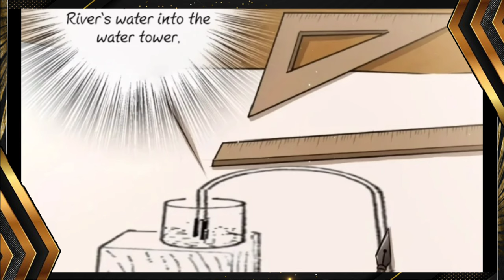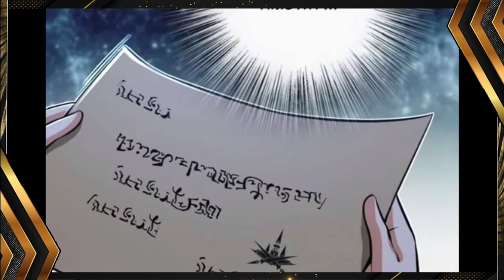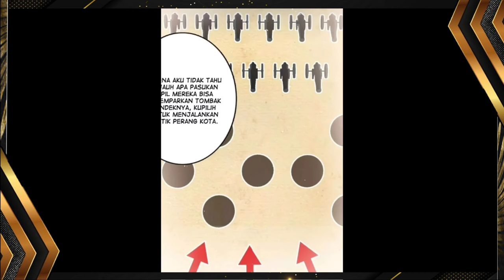Ter-Isekai Menjadi Bupati Di Dunia SIhir | Perang Bos | Alur Cerita Manhwa Terbaru full 1 jam #8